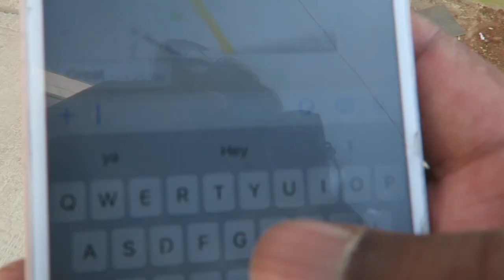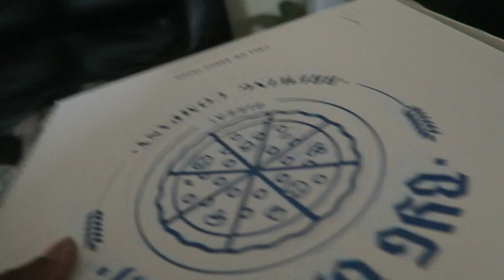Stop Domestic Violence! Ring the Bell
This video is about domestic